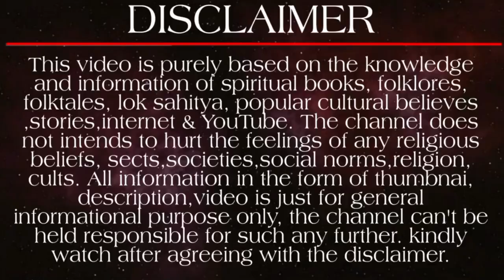श्रीकृष्ण को पाने के लिए रुक्मिणी को करना पड़ा ऐसा!😰 छुपाया जाता है ये सच | रुक्मिणी-कृष्ण कथा भाग-1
We will talk about - sakhubai ki katha | sakhubai ki vitthal bhakti | sakhubai charitra | Mytho Girl.

do you know? how dwarka was made, how dwarka went under sea, how did dwarka destroyed, dwarka underwater real video, dwarka city underwater, dwarka sunken city, dwarka city submerged, dwarka the sunken city of krishna, dwarka city of gold, Radhakrishn, star bharat, radha krishna new promo, radha krishna new episode, radha krishna upcoming, radha krishna serial songs, radha krishna serial, Krishna wives reaction, When 16000 wives meets radha, Radha krishna and rukmini, radha and rukmini story, is rukmini and radha same, When rukmini meets radha, who is superior radha or rukmini, who is laxmi radha or rukmini, why krishna did not married radha, radha krishna tomorrow promo, radhakrishn tomorrow episode, radha krishna serial today full episode, who was sita radha or rukmini, who is seeta radha or rukmini, radha aur rukmani ka dance.